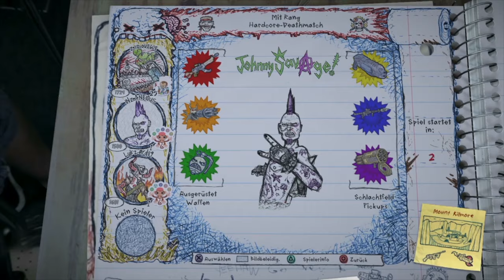Let´s Play Drawn to Death Gameplay Musik Video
Let´s Play Drawn To Death PS4 HD Gameplay Deutsch / German

«Drawn To Death»
SONY INTERACTIVE ENTERTAINMENT
Arena Shooter, 2017

Über das Game:

Drawn To Death ist ein Arena Shooter wo man sich mit völlig verrückten und Charakteren beschießt.

MEINE LIVESTREAMS

RECHTLICHES